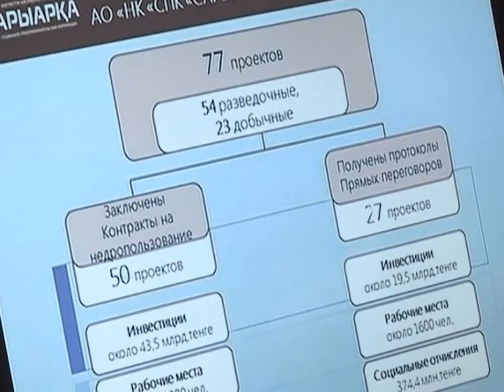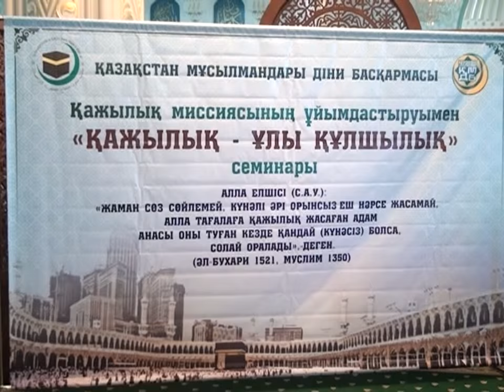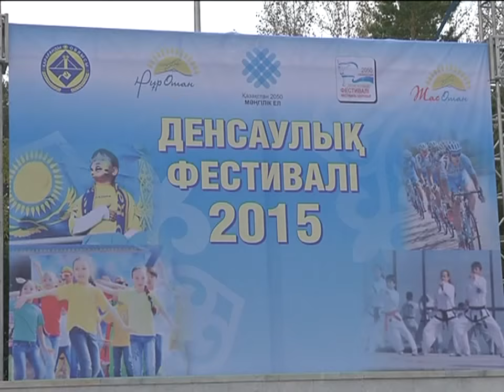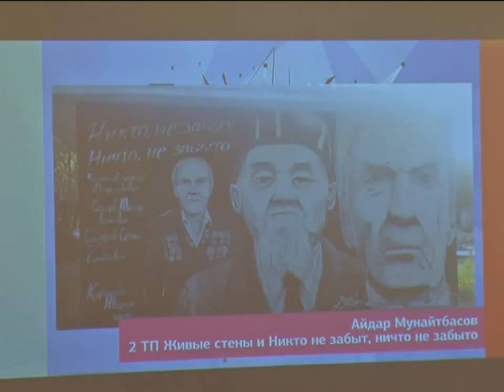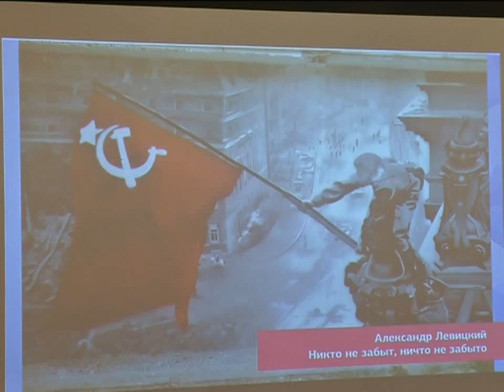08/09/2015 - Бірінші Қарағанды телеарнасының жаңалықтары